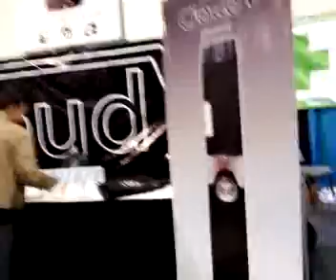Mobile record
Recorded with my Android Mobile Phone.